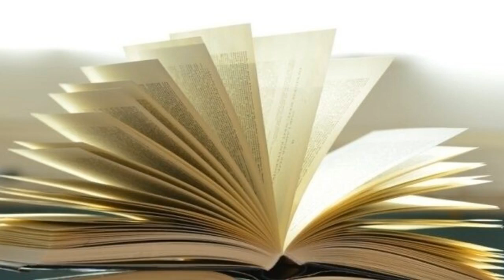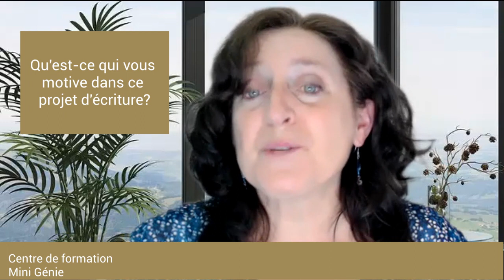📚 Pourquoi 97% des auteurs abandonnent l'écriture? Démotivation!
📚 Pourquoi 97% des auteurs abandonnent l'écriture avant la fin du livre?
Manque de motivation!
Découvrez les 18 RAISONS POUR ÊTRE MOTIVÉ afin d'écrire sans abandonner.
[OFFRE SPÉCIALE] Découvrez les 15 secrets GRATUITS pour écrire un EXCELLENT roman.
Dans cette vidéo, je vous présente 18 raisons pour rester motivé pendant l'écriture de votre livre
👉 afin de ne pas abandonner;
👉 afin de cerner l'objectif à atteindre;
👉 afin que votre roman soit lu et apprécié;
👉 afin d'incarner votre motivation profonde;
👉 afin de vous accomplir tout en écrivant.

Astuces gratuites et techniques d'écriture pour écrire votre roman:

Chapitres :
0:00 Pourquoi écrire un roman
2:31 Raison 1 Exister
2:46 Raison 2 Trace
3:16 Raison 3 Sens
3:45 Raison 4 Plume
4:05 Raison 5 Lu
4:25 Raison 6 Sortir
4:36 Raison 7Justifier
5:00 Raison 8 Accoucher
5:14 Raison 9 Vibrer
5:37 Raison 10 Finir
6:06 Raison 11 Explorer
6:24 Raison 12 Esprit vif
6:38 Raison 13 Partager
6:49 Raison 14 Hommage
7:03 Raison 15 Sortir
7:16 Raison 16 Livre
7:26 Raison 17 Personnage
7:35 Raison 18 Objectif
9:07 Quoi faire maintenant

SI VOUS DÉSIREZ ÊTRE LU, CONNU ET RECONNU, VOICI CE QUE VOUS DEVEZ FAIRE MAINTENANT:
👉 ÉTAPE 1 - Inscrivez-vous pour recevoir les 15 SECRETS GRATUITS pour écrire un excellent roman.
👉 ÉTAPE 2 - Dans les commentaires, sous la vidéo, dites-moi quelles sont vos motivations profondes. 👉👉